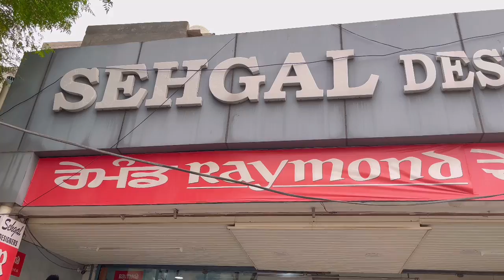पंजाबी सूट डिजिटल प्रिंट सिर्फ़ 600/- मैं ॥ धमाकेदार सेल लग चुकी है sehgal designers पर । 9041708000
Hello friends

Sehgal designers khanna
Adress of shop
66-68,guru amar dass market khanna
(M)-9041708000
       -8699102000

Thanks for giving your lots of love ❤️ 🙏

Searching tags